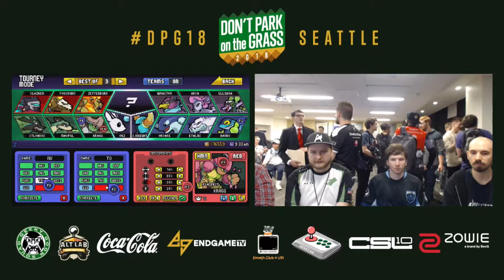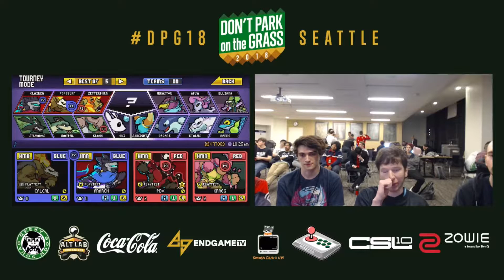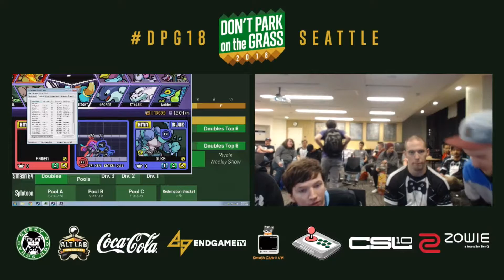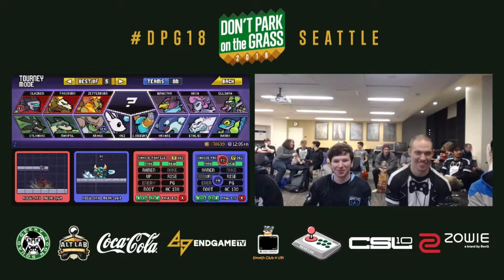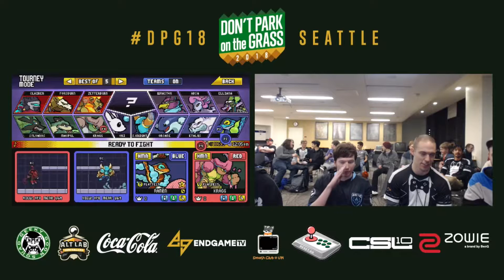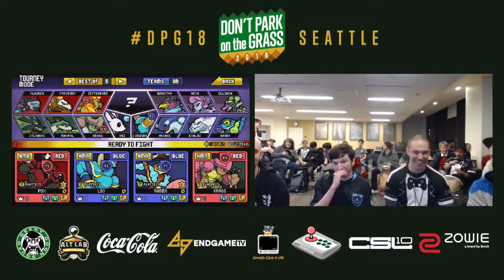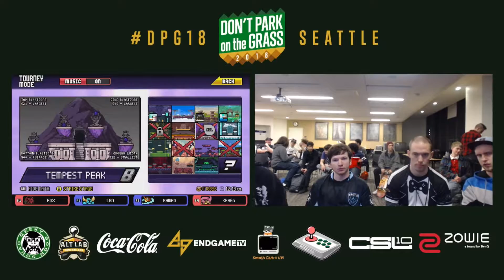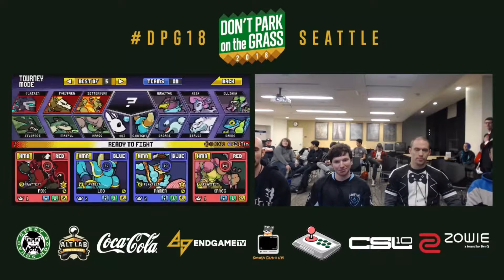Don't Park On The Grass: Rivals of Aether Doubles Run